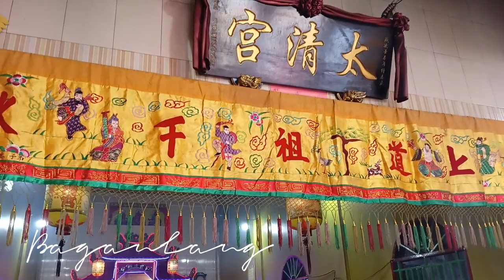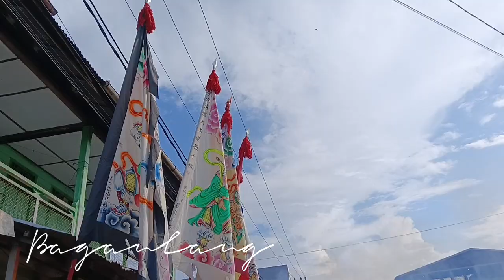Thai Ching Kiong - HUT Thai Siong To Co 峇眼亞比太清宮 太上道祖千秋